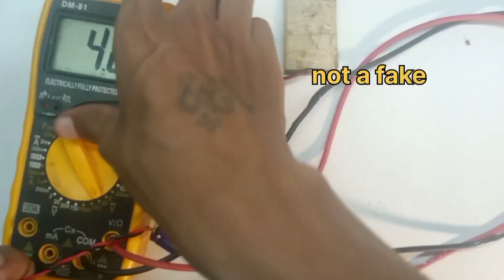how to make voltage boost circuit without ic.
hello friends main Ankit Aaj aapke liye ak voltage boost circuit diagram lekar aya hun.is circuit ko dosto maine bina ic ke banaya hain.or maine usmain ak puss button lagaya Hain.jise push karne par ham voltage ko increase kar sakte hain.ye fake nahi hain dosto real hain.ap bhi bana sakte ho Bo bhi ghar main pade kharab saman se.video pasand aye to channel ko subscribe Karen aur video ko like kar den thanks for watching 🧡🤍💚.